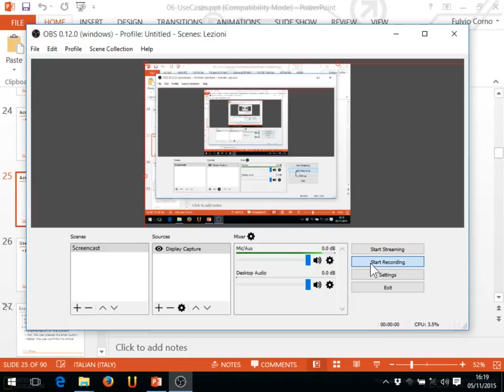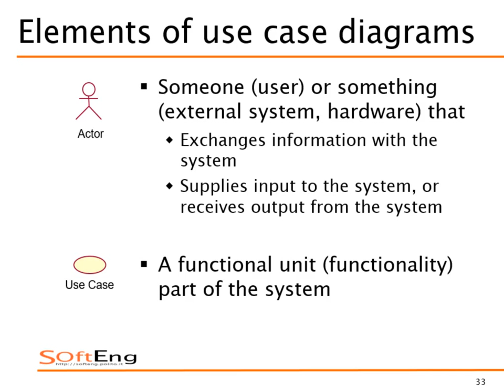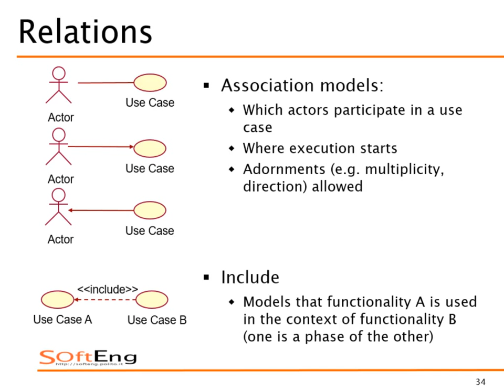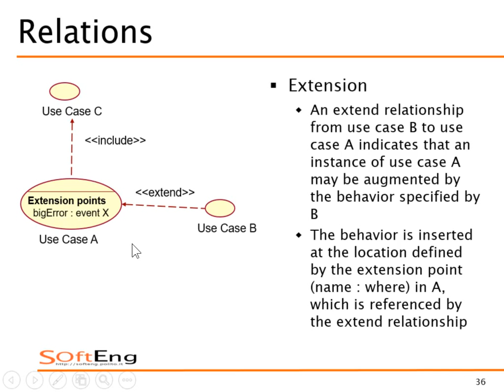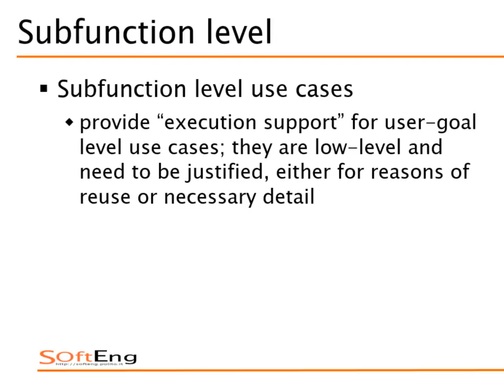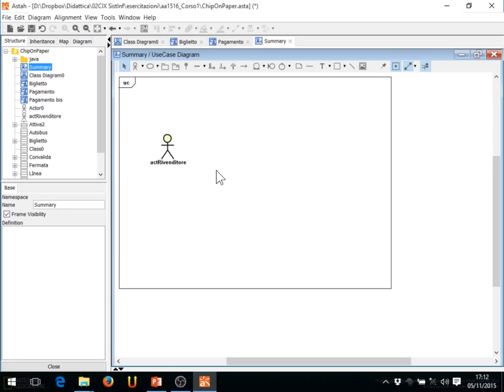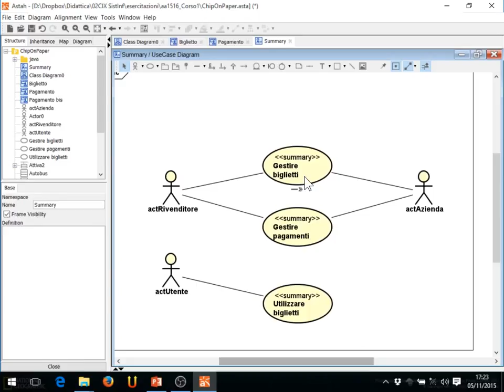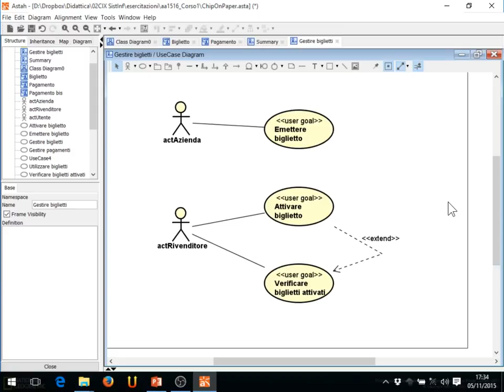Lezione 16 del 05/11/2015 - Sistemi Informativi Aziendali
Argomento: Use Case Diagram. Esempio